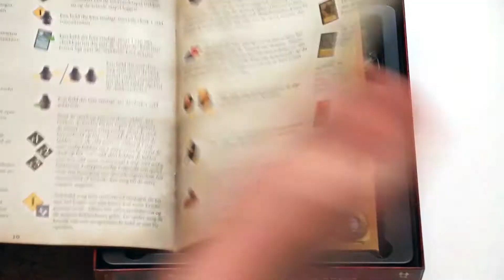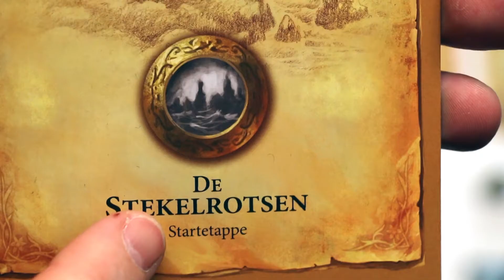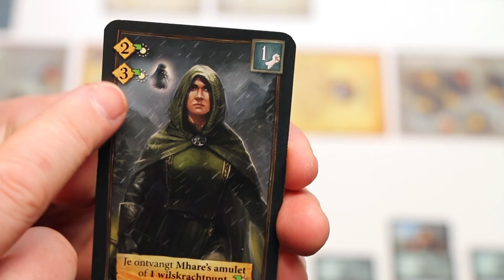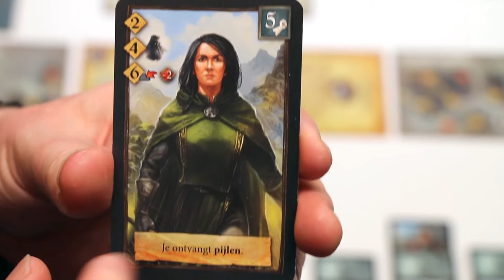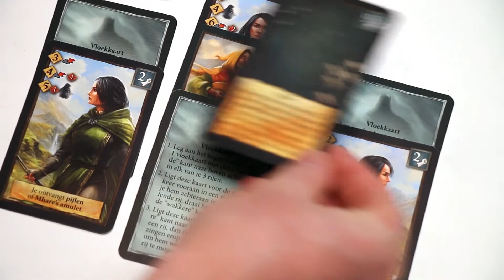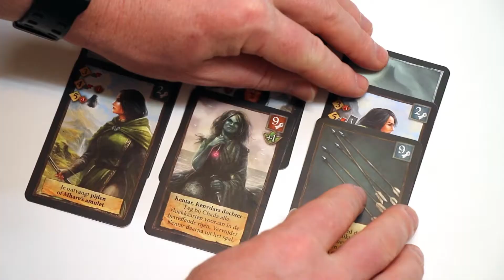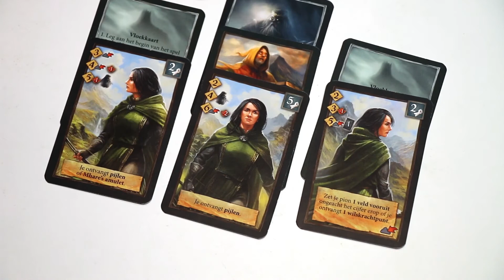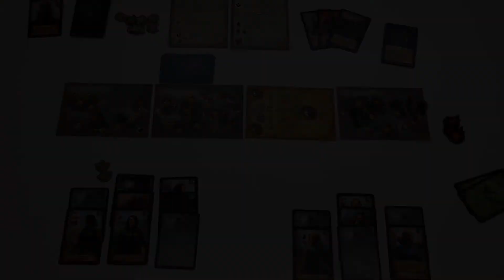De Legenden van Andor: Chada & Thorn (NL)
Uitleg & Review van het spel "De Legenden van Andor: Chada & Thorn", uitgegeven door 999 Games, door Nox' Spellenzolder.
2 Spelers
45 Minuten Speeltijd

* Wat zit er in de doos? - 01:09
* Opzetten v/h Spel - 02:26
* Speluitleg - 04:34
* Review - 17:10

In samenwerking met 999 Games.